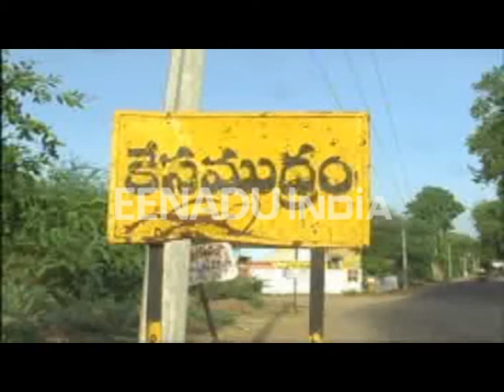व्हिडिओ : खायची होती चिकन करी, मात्र दारुच्या नशेत खाल्ली चक्क जिवंत कोंबडी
मेहबूबाबाद - व्यसनाधीन माणसे नशेत काय करतील याचा काही भरवसा नसतो. नशेत अनेक अजब कृत्य केल्याचे प्रकार समोर येत असतात. असाच काहीसा प्रकार तेलंगणाच्या महबूबाबाद येथे पाहायला मिळाला आहे. या ठिकाणी दारुच्या नशेत गुंग असणाऱ्या एका व्यक्तीने चक्क जिवंत कोंबडीच फाडून खाल्ली आहे. हा सर्व प्रकार रस्त्याने जाणाऱ्या एका प्रवाशाने मोबाईलमध्ये कैद केला असून हा व्हिडिओ सर्वत्र व्हायरल होत आहे.